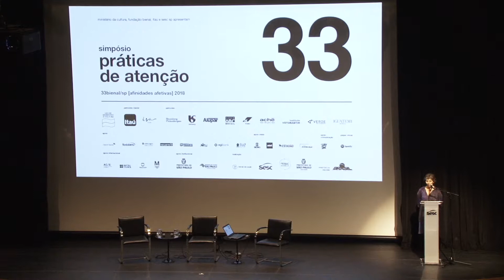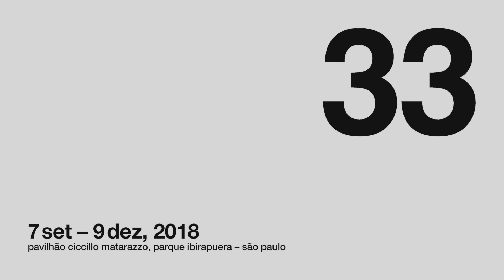33bienal (Simpósio Práticas de Atenção) Abertura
Entre 16 e 18 de novembro de 2018, a Fundação Bienal de São Paulo, em parceria com o Sesc-SP, realizou o Simpósio Práticas de Atenção, propondo conversas públicas, oficinas e performances, sobre uma das maiores questões da nossa época: a atenção.